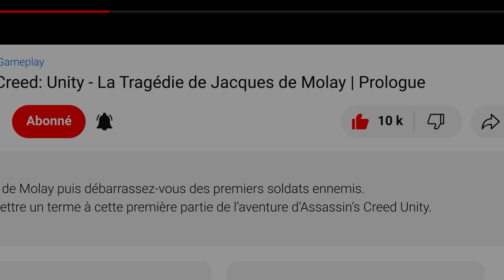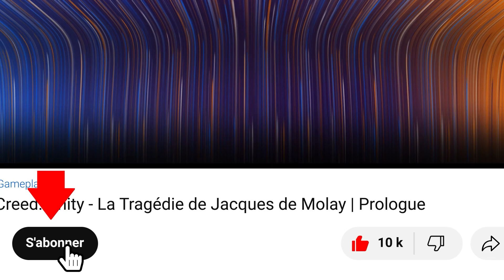Biomutant : Chambre forte de l'hostopital | Quêtes annexes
Gameplay / Biomutant - Chambre forte de l'hostopital
Biomutant Guide / Quêtes annexes Walkthrough Full HD (1080p/60fps)

Biomutant est un jeu d'action-RPG révélé à la gamescom 2017. Il met en scène une sorte de raton laveur borgne qui maîtrise les arts martiaux et est aussi une fine gâchette.

00:00 Opening
00:27 Kilokorne Émergent
01:39 Chambre forte de l'hostopital
02:10 Hyprozappeur Ozarhypro
02:33 Ending

▬▬▬▬▬▬▬▬▬▬▬ Rejoignez-nous sur ▬▬▬▬▬▬▬▬▬▬▬